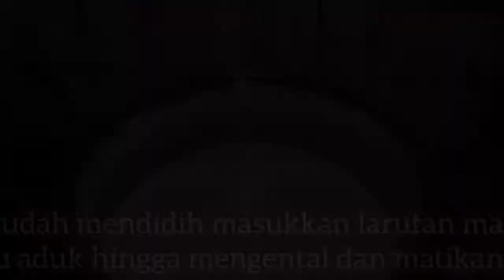Pembuatan Ice Cream, Fadhilaiasha Amer, 2018, Stikes Mitra Keluarga